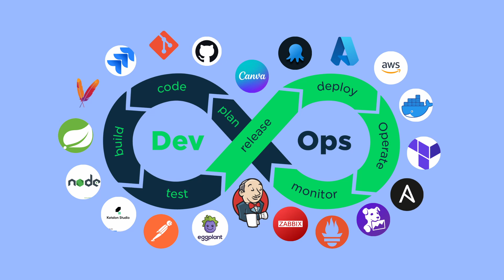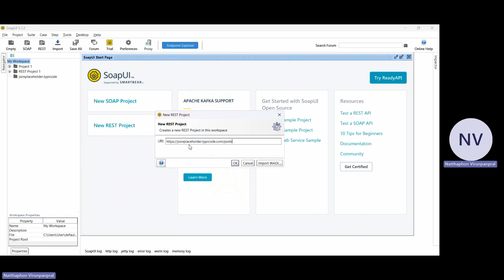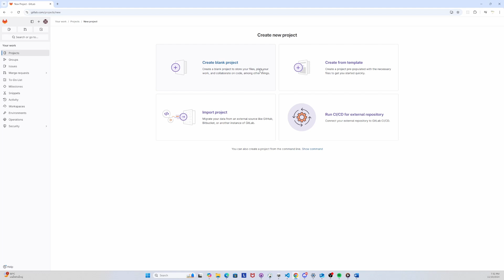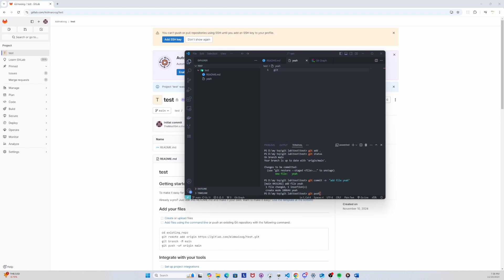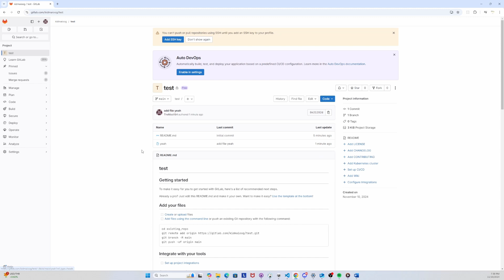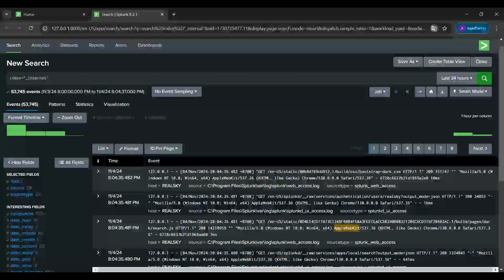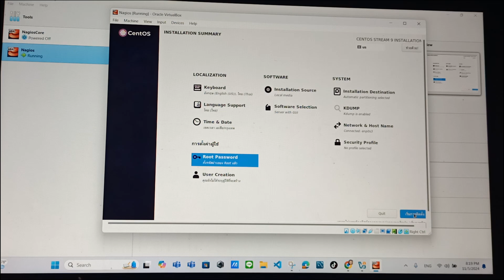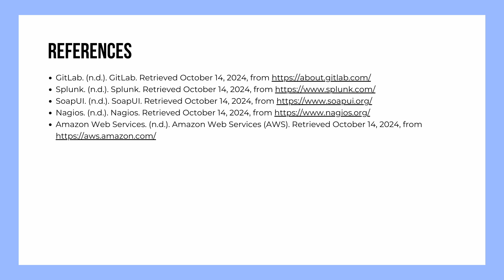Software Development in DevSecOps Pipeline - SWU Software Engineer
DevSecOps Engineer, Platform Engineer, Prompt Engineer, Digital Health
Artificial Intelligence, Generative AI, Fuzzy Logic, Neural Network, Neuro-Fuzzy System
Machine Learning, Deep Learning, NLP, Natural Language Processing
 LLM, Large Language Model, Transformer, Healthcare Technology
ปัญญาประดิษฐ์  ฟัซซีลอจิก วิศวกรคอมพิวเตอร์ วิศวกรซอฟต์แวร์